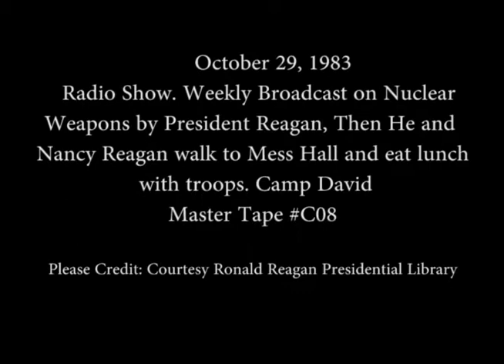President Reagan’s Radio Address to the Nation on Nuclear Weapons on October 29, 1983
Full Title: President Reagan’s Radio Address to the Nation on Nuclear Weapons followed by the President and Nancy Reagan walking  to the Mess Hall to eat Lunch with the Military Personnel at Camp David, Maryland on October 29, 1983

Access Restriction(s):Unrestricted
Use Restriction(s):Unrestricted